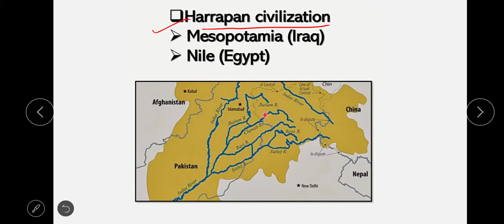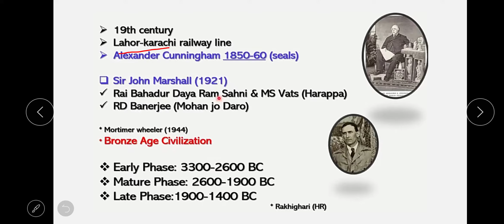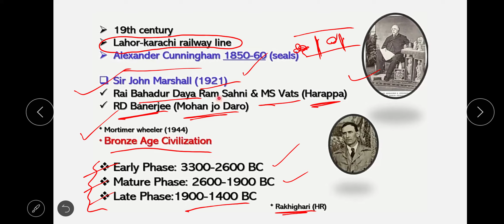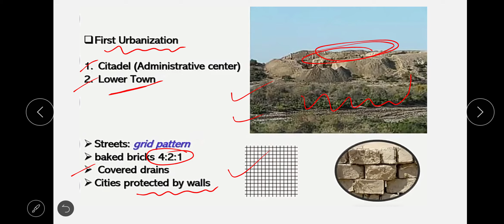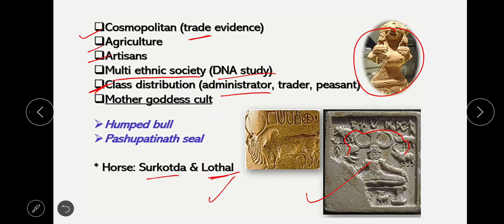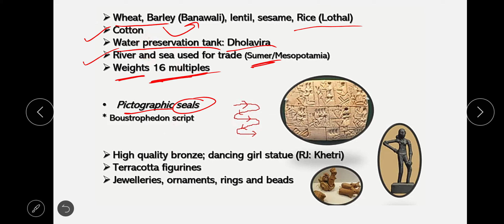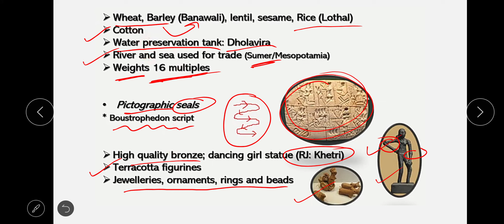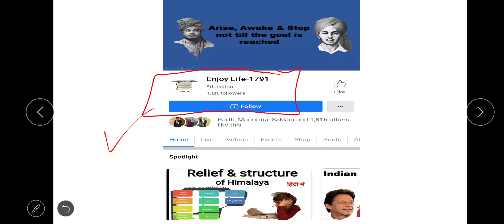||UPSC/Govt.Exams|| Indus Valley Civilization ( Part-1) (Ancient History) हिंदी में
Your support motivate us 💞
Sole motive of this video is educational 🌀🤗